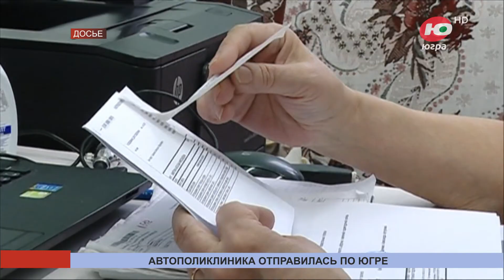Автополиклиника посетит 40 населённых пунктов Югры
Поликлиника на колёсах начала работу в труднодоступных поселениях Югры. За время зимней навигации специалисты побывают в 40 населённых пунктах округа.